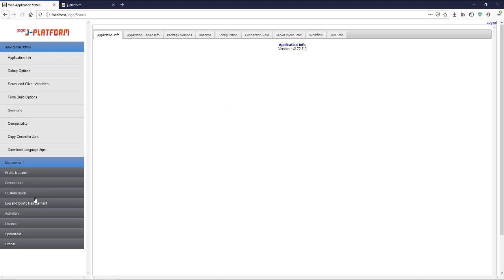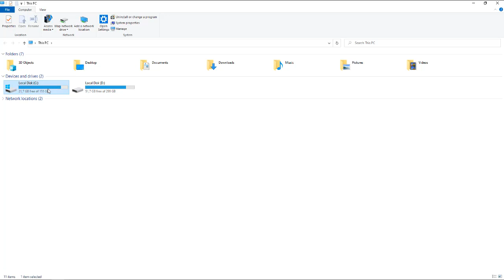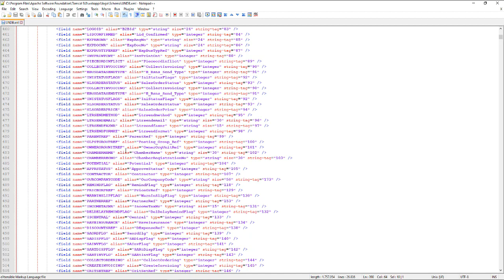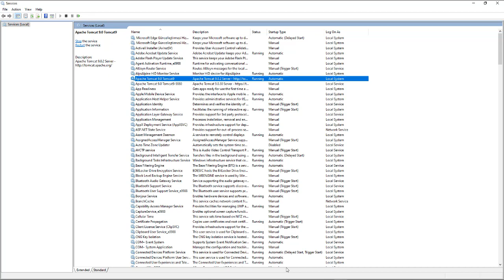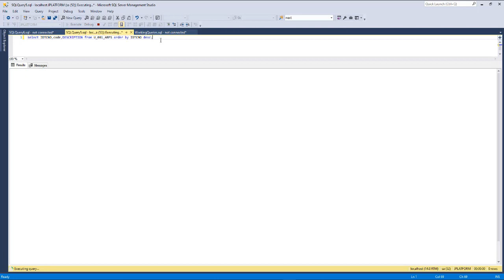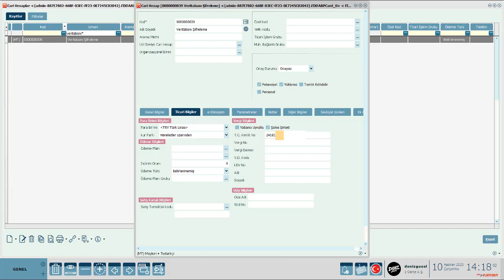J-Platform - Veritabanı Tablo Kolonu Şifreleme